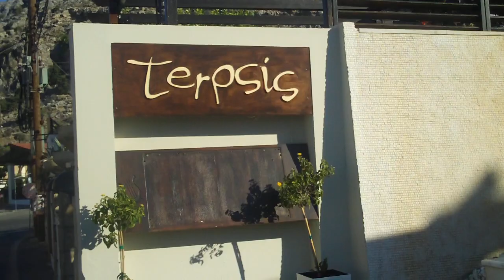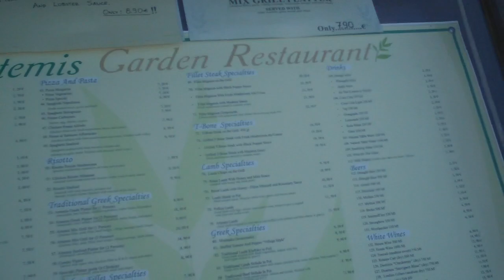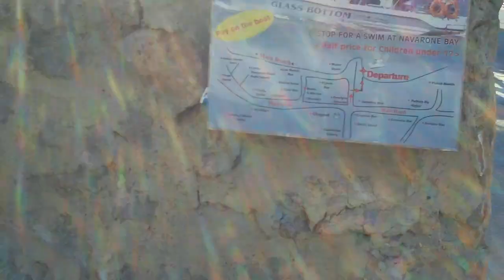pefkos walkabout - number 3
a video taken walking from our apartment in pefkos, rhodes